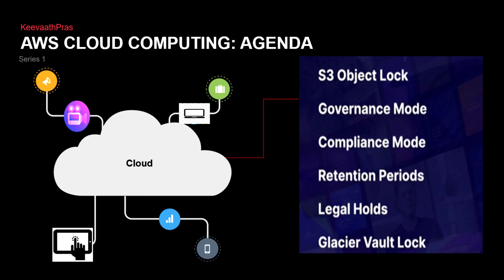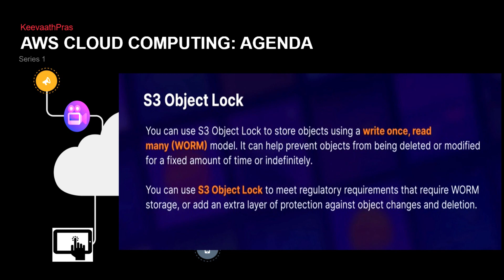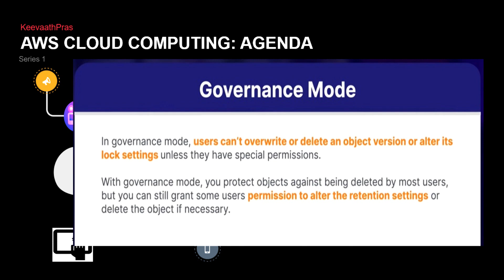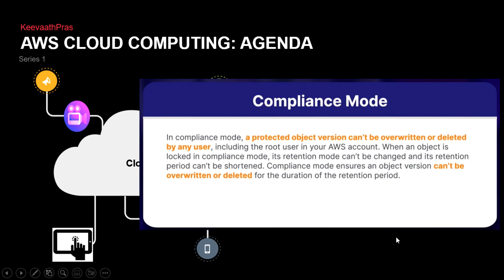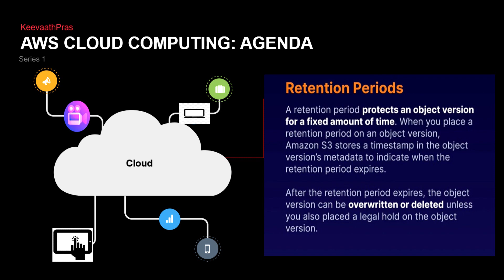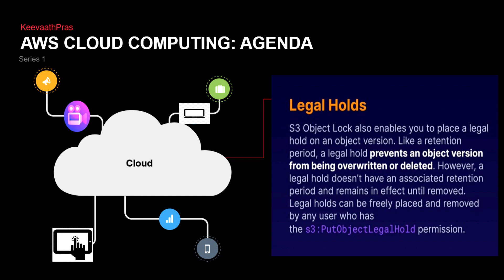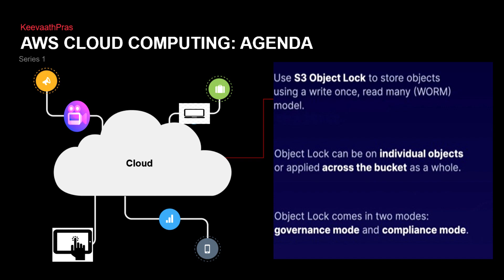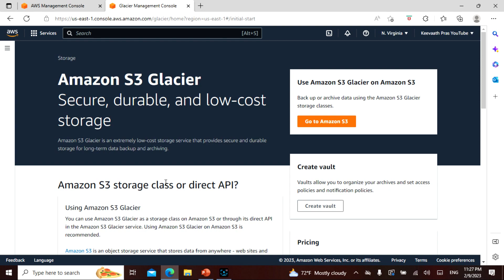L4 in Tamil, AWS Cloud For Non Tech People, S3 Glacier Vault, Non Tech People can understand well.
Namaste Friends  , I have uploaded a video that explains about AWS, Amazon Webservices Cloud computing  in a simple manner for people with Technical and Non Technical background, Anyone can learn, grow and contribute!

The video is in Tamil. The video covers different S3 Glacier Vault and how to use them and when. By learning and watching the videos the target is get to get certified in AWS Associate Solution architect exam in 6 months from now, This is Lesson 4.